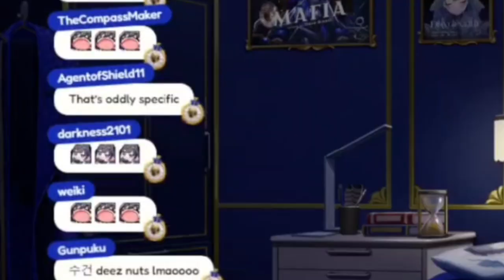𝐊𝐫𝐨𝐧𝐢𝐢 𝐰𝐢𝐥𝐥 𝐫𝐞𝐦𝐞𝐦𝐛𝐞𝐫 𝐭𝐡𝐢𝐬... |Hololive EN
BGM used
DOVA-SYNDROME